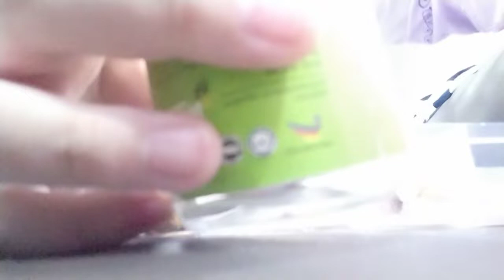showing you guys my candle wax